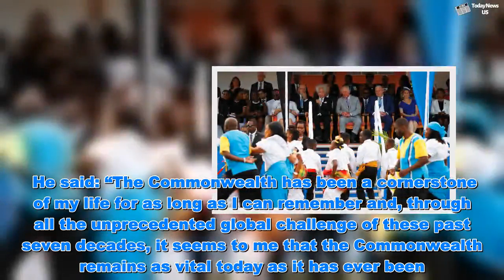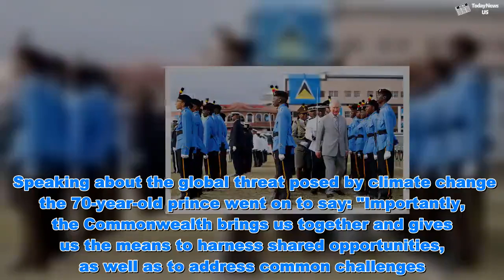Prince Charles: Commonwealth ‘as vital as ever’ as UK gears up for Brexit - Today News US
Prince Charles: Commonwealth ‘as vital as ever’ as UK gears up for Brexit  - Today News US   The Prince of Wales has just started a major tour of Caribbean Commonwealth countries which will also see him make an historic visit to Communist Cuba, the first by a British royal. Speaking in St Lucia on the first stop of his 12 day tour, the Prince, whose tour is on behalf of the Queen, said the 53-country organisation “brings us together… to address common challenges”. Commonwealth leaders elected Prince Charles the group’s next head last year after the Queen recommended her son one day succeeds the position.  Prince Charles and Camilla Caribbean itinerary: The full schedule   Prince Charles’ messy mop caught on day one of Caribbean tour  In his speech, Prince Charles spoke of how the Commonwealth will be an important means for British global trade and influence post-Brexit. The Prince also made an impassioned plea to the entire Commonwealth to use its power to tackle global challenges such as climate change. He said: “The Commonwealth has been a cornerstone of my life for as long as I can remember and, through all the unprecedented global challenge of these past seven decades, it seems to me that the Commonwealth remains as vital today as it has ever been." Prince Charles spoke at the open-air event before St Lucia's prime minister Allen Chastanet, governor-general Sir Emmanuel Neville Cenac, British High Commissioner Steve McCready and other guests including students. Speaking about the global threat posed by climate change the 70-year-old prince went on to say: "Importantly, the Commonwealth brings us together and gives us the means to harness shared opportunities, as well as to address common challenges. "There is no greater challenge facing all of us, in my view, than that of global warming and climate change which, I know, poses nothing short of an existential threat to this island as it does to every part of this region." The Prince hailed entire Caribbean’s reaction to the disasters of Hurricane Maria and Irma which hit the region in quick succession in 2017. He visited the area shortly afterwards to see the damage and meet responders.  Royal tour: Prince Charles and Camilla make royal history on tour   The Queen ‘tickled and touched’ by this huge request on royal tour  Prince Charles singled-out St Lucia’s "abundant talent and creativity" which got enthusiastic applause from the crowds in stands at the sports field hosting the event. Prime Minister Allen highlighted the benefits Brexit will bring to his citizens after Britain leaves the EU. He said: "The advent of Brexit also presents new possibilities for us a small island and now with your royal highnesses' appointment to the helm of the Commonwealth, we look forward to a new, invigorated and strengthened Commonwealth." Prince Charles was welcomed to St Lucia by a military rally and parade as the island prepares to celebrate its 40th anniversary of independence. During the welcome ceremony Charles inspected four detachments - police, ports police, fire service and cadets